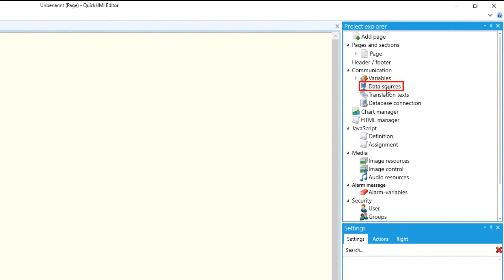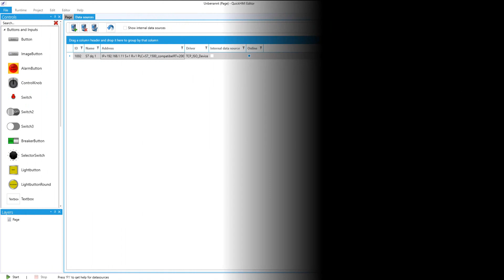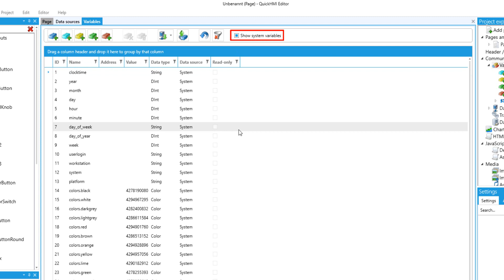QuickHMI Eagle | Create S7 data sources & add variables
The QuickHMI Documentation

Indi.An GmbH
Flughafenallee 3
28199 Bremen
Germany